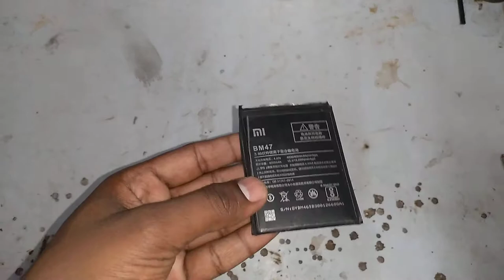Mobile phone Lithium-ion Battery Making Mechanism || लिथियम आयन बैटरी बनाने का मैकेनिज्म!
KAKE experiment

mobile phone lithium-ion battery making friends with my arm,
mobile phone lithium-ion battery making whining noise when accelerating,
3.8v li-ion battery,
mobile phone lithium-ion battery making 12v,
mobile phone lithium-ion battery making 2018,
mobile phone lithium-ion battery making 2018 p2p,
mobile phone lithium-ion battery making 24v,